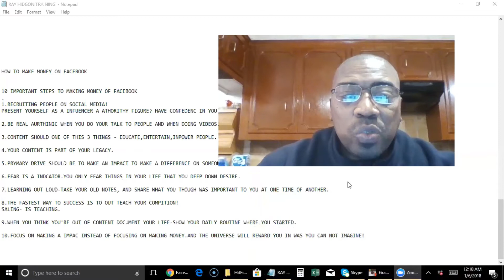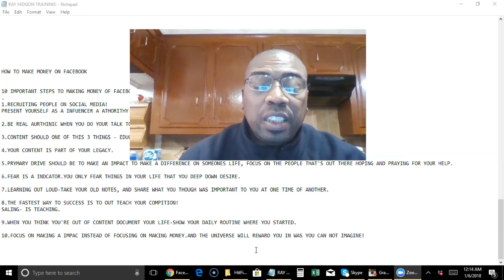Facebook Marketing Tips And Strategies 2018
Here's my #1 Recommendation on how to make money online! Facebook marketing tips and strategies 2018 here I will share some tips and strategies that shows you facebook marketing tips and strategies 2018.